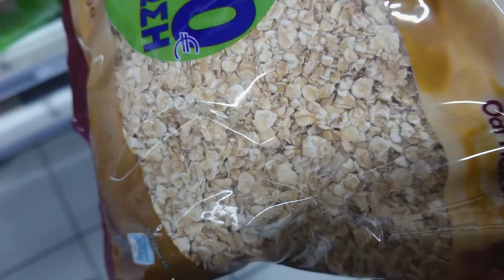Healthy Lifestyle : An EVERYDAY VLOG That Will Inspire You A LOT!!!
My friends to be healthy, eating healthy foods is only One Avenue Of ACTION. You need to have a Healthy Body, Healthy Mind,Healthy Activities and IN GENERAL A HEALTHY LIFESTYLE. You Will Find THIS USEFULL